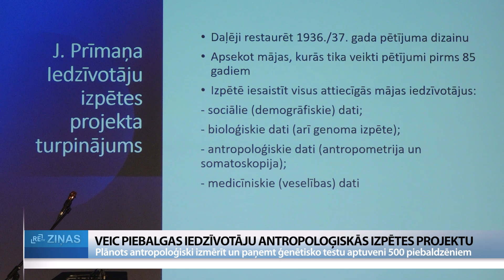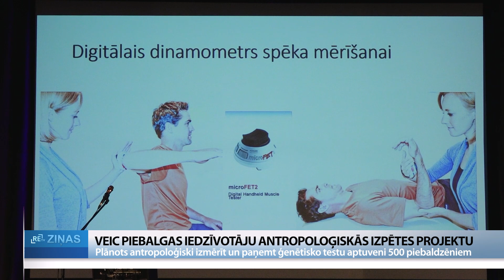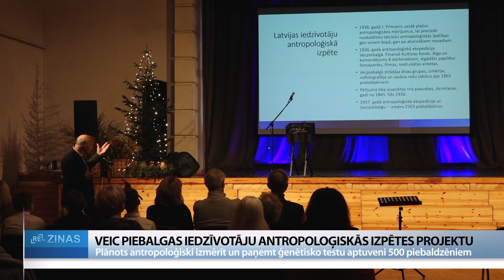ReTV: Plāno veikt ģenētisko testu aptuveni 500 piebaldzēniem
Lai noskaidrotu cilvēku fiziskās uzbūves attīstību un arī izmaiņas, pirms 87 gadiem gadiem notika pirmais Piebalgas iedzīvotāju antropoloģiskās izpētes projekts profesora Jēkaba Prīmaņa vadībā. Tika apsekotas mājas un nomērīti vairāk nekā 3000 Vecpiebalgas un Jaunpiebalgas iedzīvotāju. Šobrīd Rīgas Stradiņa universitāte (RSU) veic antropoloģisku pētījumu, kas balstīts uz tolaik ievāktajiem datiem.

Nomērot ķermeņa fiziskos izmērus, aptaujājot cilvēkus par veselības stāvokli, kā arī iemūžinot personas fotogrāfijās, profesors Jēkabs Prīmanis pētījumu veica 1936. un 1937. gadā. Saglabātie dati netika apstrādāti, taču šobrīd, pēc gandrīz 90 gadiem, RSU īsteno projektu, kas sastāv no divām daļām: seno datu apstrāde un atkārtota antropoloģiskā pētījuma veikšana Jaunpiebalgas un Vecpiebalgas iedzīvotājiem.

RSU Antropoloģijas institūta profesors Jānis Vētra:“Jau toreiz bija doma, ka šie dati varētu palīdzēt ģeneoloģiskajos rados, tātad – dzimtu ciltskoku veidošanai. Mēs ceram, ka tieši šie vēsturiskie dati, ja tos izdotos vēl apvienot ar jaunajiem datiem, tie varētu būt noderīgi arī tām dzimtām, kurām interesē veidot Piebalgas dzimtu ciltskokus, kas ir ne tikai vārds, uzvārds, dzimšanas gads, miršanas gads vai dzīves laiks, bet tas ciltskoks papildināts ar veselības stāvokli, ar vēl citiem apsekošanas laikā iegūtajiem datiem.”

Projekta īstenošana plānota 2024. gada jūlijā un augustā. Noteiktajā laikā nepieciešams veikt izpēti 500 Jaunpiebalgas un Vecpiebalgas iedzīvotājiem. Vētra: “Nākamā gada vasaras projekts ir vairāk tāds pilotprojekts, kā vispār ir ar šādu Jēkaba Prīmaņa pirms simts gadiem iecerēto Latvijas iedzīvotāju populācijas pētījumu. Atjaunošana mūsdienās, cik tas ir iespējams tieši reģionos. Tad mēs varētu te, ar vietējās varas atbalstu, nobāzēties kādās vietās, kur mums ir atbalsta punkti. Protams, uz visām mājām izbraukt ne toreiz varēja, ne tagad varēs. Bet cilvēki, kuri atsaucas, varētu atbraukt un piedalīties šajos pētījumos.”

Profesors Jānis Vētra pauž, ja būs pietiekami daudz resursu, tad tiks veikta arī ģenētiskā analīze. Tas dotu iespēju aptaujas dalībniekiem gūt atgriezenisko saiti par potenciālajiem veselības riskiem, kā arī sīkāku informāciju par personas izcelsmi.

Foto: Freepik; ilustratīvs